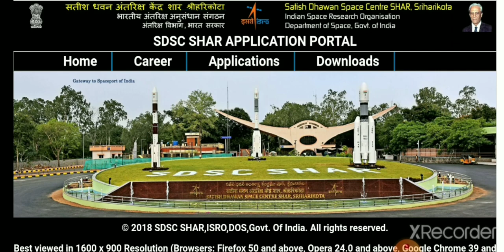ISRO Exam Date Expected SDSC , HSFC Technician B , Technical Assistant 2022